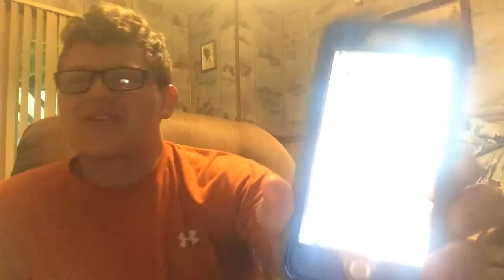Disneydude #4 (Incredibles 2) part 2 (Plus Bao)